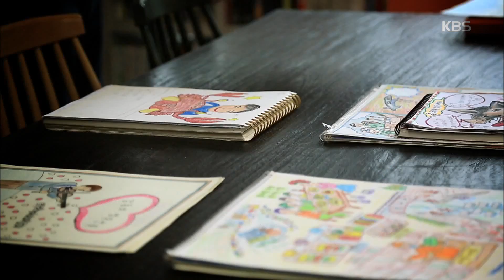사람과 사람들 - 할매들의 순정만화. 20170906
할매들의 순정만화

KBS1 TV 사람과 사람들｜매주 수요일 오후 7시 35분에 방송됩니다.